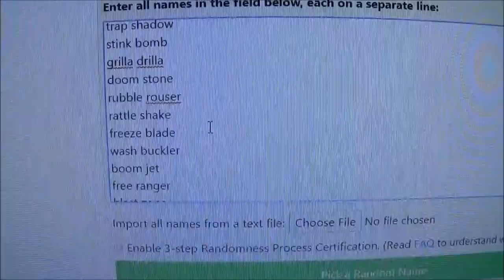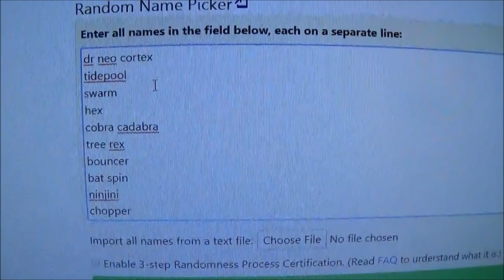SHARK SHOOTER TERRAFIN | Skylander Honesty Half Hour w/Crash - Ep. 45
In this episode, we've done his regular version so the only thing left is to get SUPERCHARGED! Shark Shooter Terrafin is in the zone! I've mentioned before how I'm not a fan of how he randomly gained a gun but will that change in a half hour?

Crash Rowsell
A1B 0P3